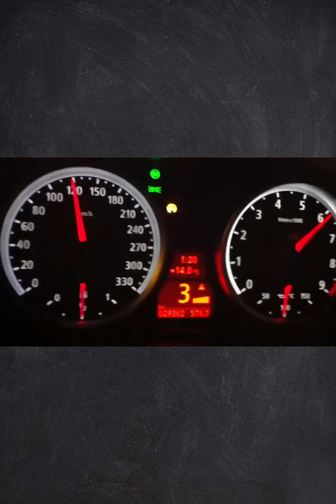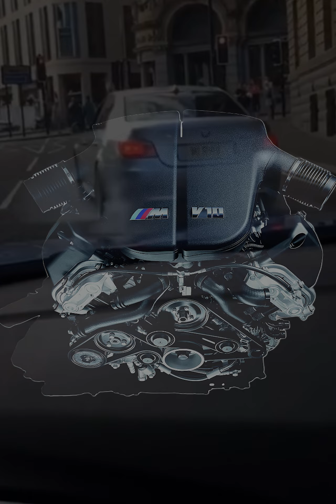سيارة بيها متعة و مشاكل الدنيا كلها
الكل يعترف و اني من ضمنهم بأن سيارة BMW E60 M5 هي سيارة اسطورية و أسرعة سيارة بأربعة ابواب بزمنها, لكن ماكو شي ما يخلى من العيوب, هاي هي الحقيقة و كنت حيادي و أبداً ما أنحازيت لفئة معينة من السيارةت بهذا الفيديو

انستقرام
bodi_tune
تيك توك
bodi_tune